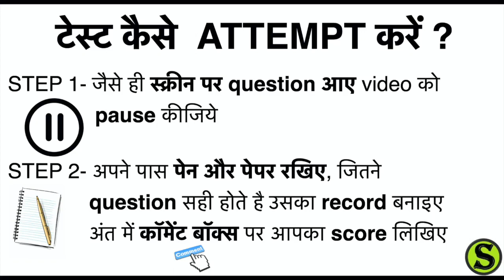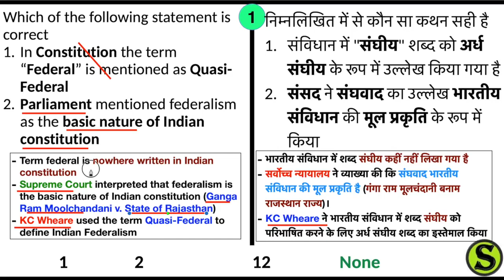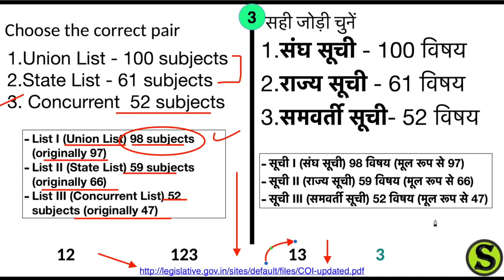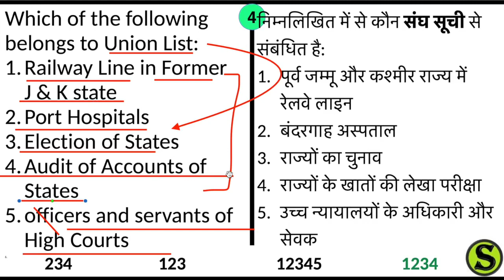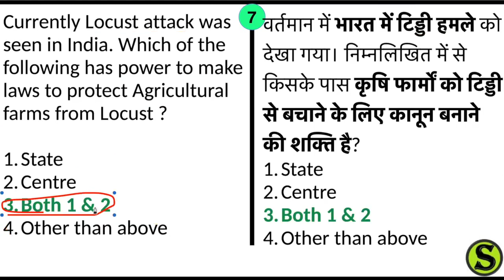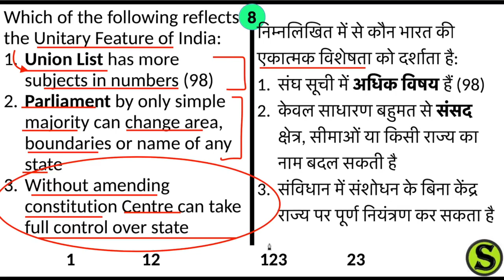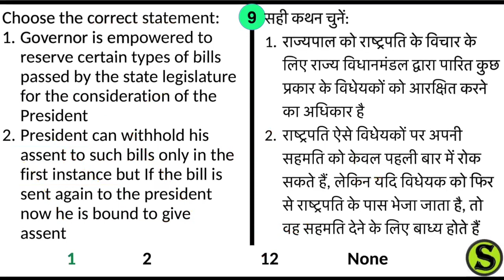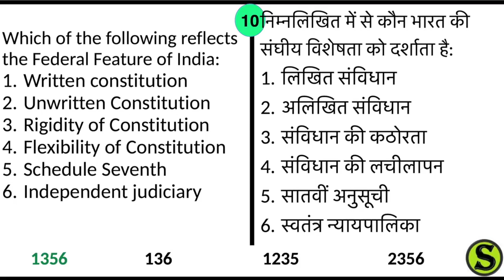daily gs gk live quiz for upsc ias pcs uppsc bpsc mock test series model paper questions mcq ga #19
15 June 2020 questions and answers  MCQ UPSC/PSC Prelims

Join Telegram for Topics of test, Free videos and updates (@onlycurrentaffair)